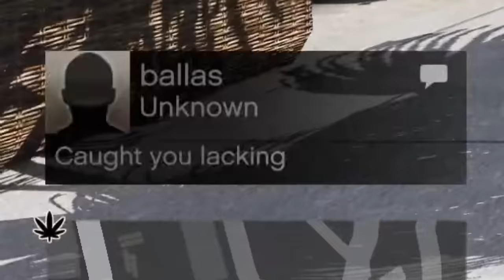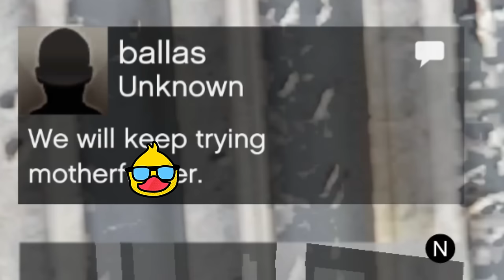I spent 100 days in the HOOD IN REALISTIC GTA 5!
JOIN ME! As I show you my story over the last 100 days in the hood. The catch is I cant die so every decision I make will need to count!

MODS

THE BANGELIC HEIST (JEWLERY STOR)

EUPHORIA PHYSICS

PIRUS AND CRIPS (OIV)

REMOVE RETICLE/CROSSHAIR

REAL GUN SOUNDS

THE BEEF

THE GANG

THE HOMIES

OFFLINE APARTMENTS AND GARAGE

I do not support any REAL-LIFE gang violence. All actions in the video are fake and not meant to be serious. They are also not meant to be how true gangs act in real life.